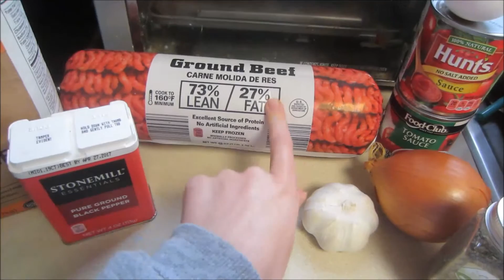Perfect Spring Day ~ Vlog 3/7/16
Talked About In Today’s Vlog